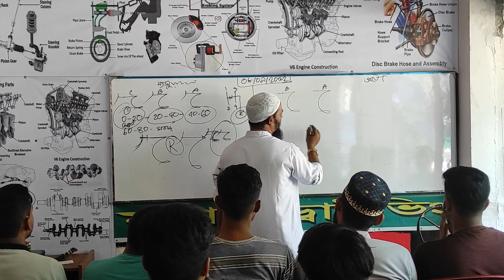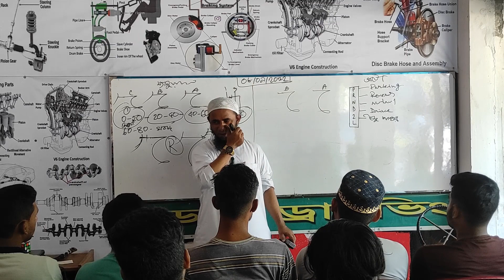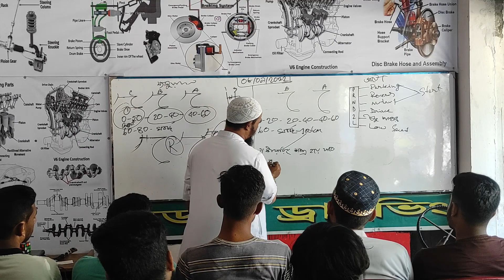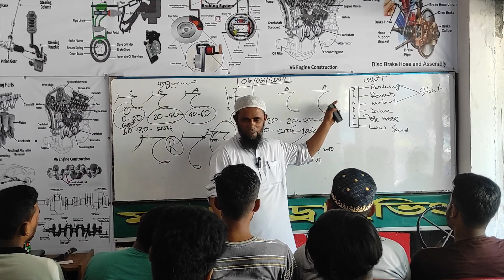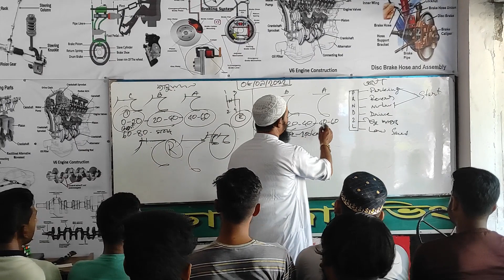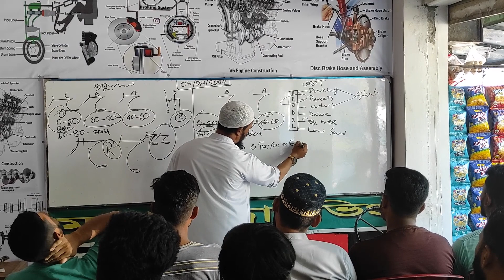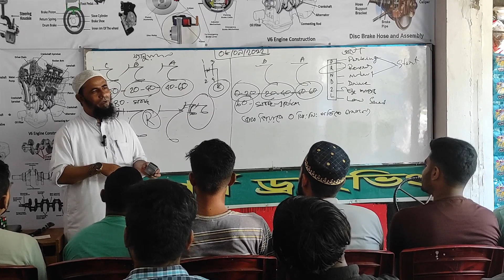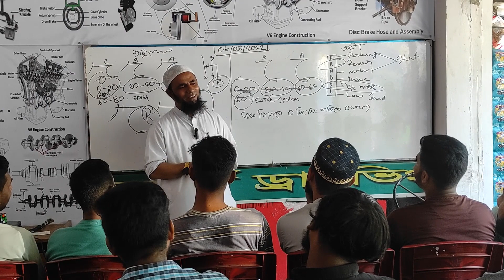অটো গাড়ী কিভাবে চালাবেন || How to Drive auto car || Driving school in Sylhet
মডার্ণ ড্রাইভিং স্কুলে আপনাকে স্বাগতম, আমরাই আপনার চাহিদা অনু্যায়ি কার ড্রাইভিং  কোর্স দিয়ে থাকি,
আপনি চাইলে আমাদের প্যাকেজ অনুযায়ি কোর্স নিতে পারবেন,
এবং আমাদের ওয়ার্কসপে হাতে কলমে কাজ শিখানোর ব্যাবস্তা আছে,
আরও পাবেন থিওরিটিক্যাল ক্লাস যা আপনার গাড়ী চালাতে গেলে অবশ্যই কাজে লাগবে,
এবং দেশ বিদেশের রোড সাইন চিনিয়ে দেয়া হয়,
আমাদের সাথে যোগাযোগ করতে চাইলে কল করুন  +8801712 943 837